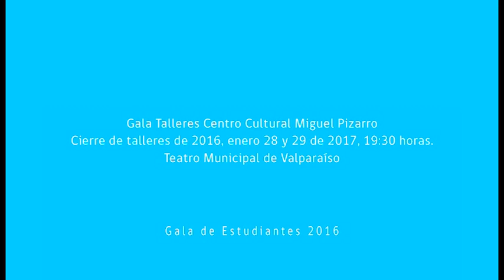Gala 2016 - Alicia en el país de las maravillas (5/5)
Centro Cultural Miguel Pizarro
Presentación de Talleres 2016
Enero 28 y 29 de 2017, 19:30 hrs.
Teatro municipal de Valparaíso

Alicia en el país de las maravillas

Dirección General
Miguel Pizarro Muñoz

Coreografías
Francisca Silva Gazitúa
José Ferrán

Diseño y confección de vestuarios
Ester Fuentes

Iluminación
Francísco Manríquez

Pelucas
Maria Luisa Ramirez

Mascaras y Muñeco gigante
Iván Eterovic

Interpretes

ESTUDIANTES
CENTRO CULTURAL
AGRUPACION DE DANZA MIGUEL PIZARRO
Avda. Valparaíso 1133